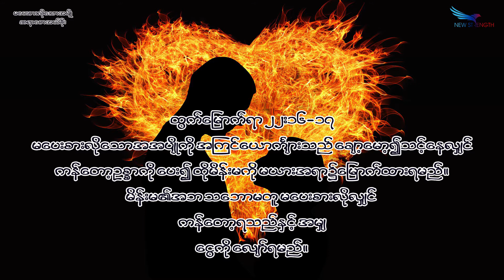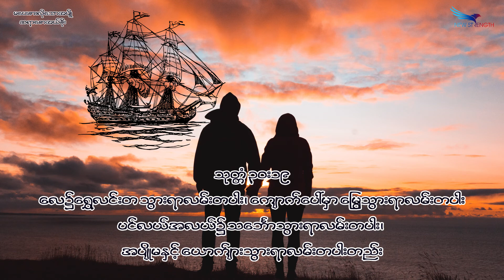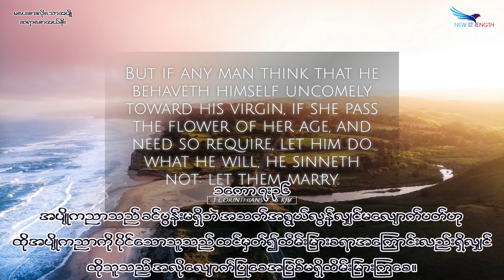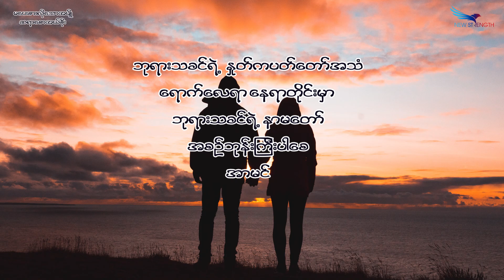November 11, 2021, မပေးစားလိုသောအပျို, Saya Saw Eh Soe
(ထွက် ၂၂:၁၆-၁၇) (သုတ္တံ ၃၀:၁၉) (၁ကော ၇:၃၆)